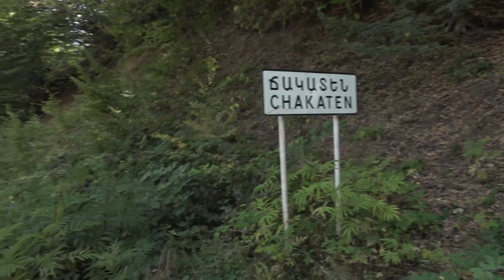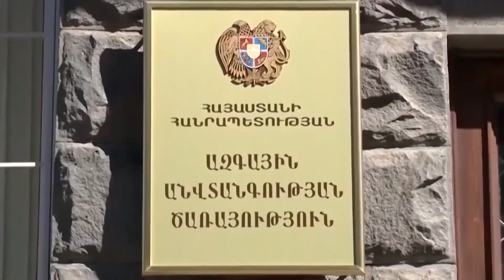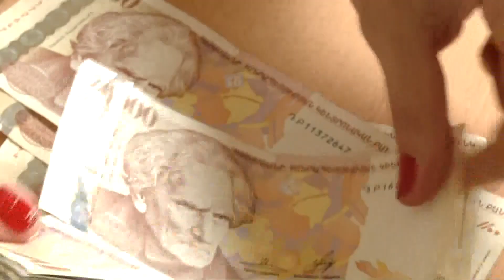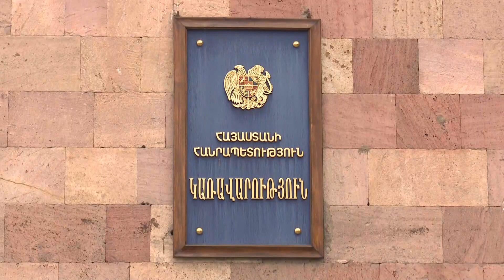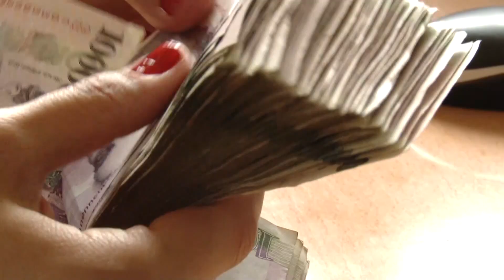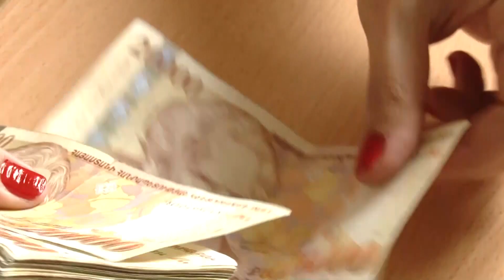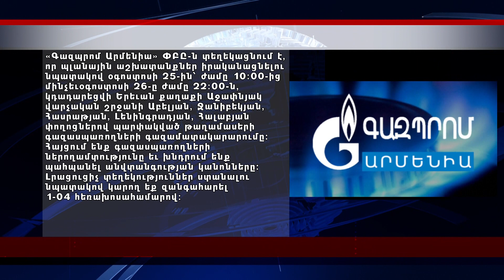«ԵՐԿԻՐՆ ԱՅՍՕՐ» 24․08․2022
0:00 Սկիզբ
0:32 ՊՆ-ն առաջարկում է 24 միլիոն վճարելու պայմանով վաղաժամ ազատ արձակվել ծառայությունից
1:35 Թշնամու զենքի տակ ապրող ընդամենը 2 ճակատենցու հետ հաջողվեց խոսել. այստեղ խոսելը պարզվեց արգելված է
6:32 Պաշրոնական Ստեփանակերտը հաստատում է, որ ադրբեջանցի մասնագետներն այցելել են Սարսանգի ջրամբար
7:42 Փաշինյանի զանգել է Վլադիմիր Պուտինին, քննարկել ԼՂՀ իրավիճակը, եռակողմ պայմանավորվածությունների իրականացման կարևորությունը
8:28 Կենսաթաշկներն ու նպաստները կբարձրանան սեպտեմբերի 1-ին
8:48 Հատված Թադևոս Ավետիսյանի հետ հարցազրույցից
12:04 Այս տարվա առաջին կիսամյակում բյուջեի կատարումը շուրջ 205 մլրդ դրամով շեղվել է պլանից
16:28 «Հանուն Հայաստանի» խորագիրը կրող ՀՅԴ ՀԵՄ բանակմանը մոտ 200 երիտասարդ է մասնակցում
20:21 Ուկրաինայում, արդեն կես տարի շարունակվող պատերազմի պայմաններում, Անկախության օր են նշում
22:29 Ծանուցում. Գազպրոմ
23:02 Ծանուցում. ՀԷՑ